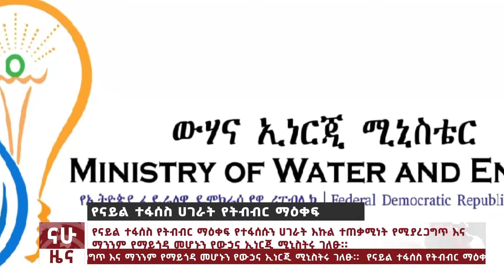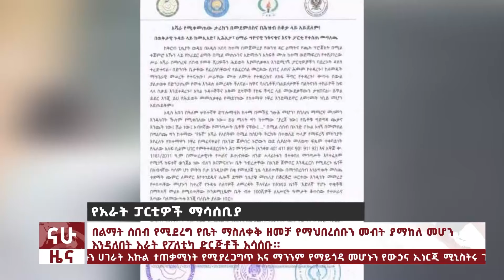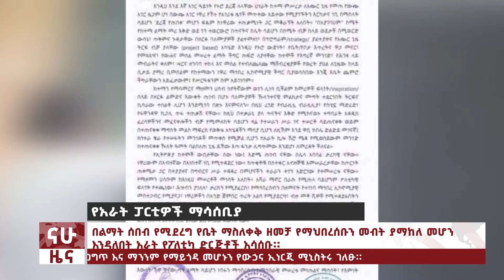"በልማት ሰበብ የሚደረግ የቤት ማስለቀቅ ዘመቻ"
በልማት ሰበብ የሚደረግ የቤት ማስለቀቅ ዘመቻ፤ ለመንግስት የተሰጠው ማሳሰቢያ እና የኮሊደር ልማቱ፤ የናይል ተፋሰስ ሀገራት የትብብር ማዕቀፍ